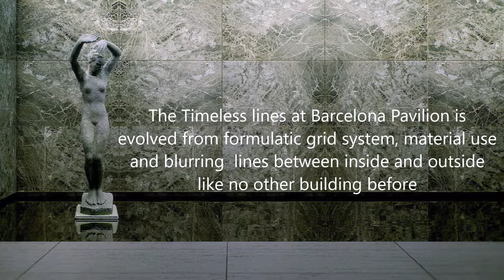Timeless Lines Barcelona Pavilion - Mies van der Rohe